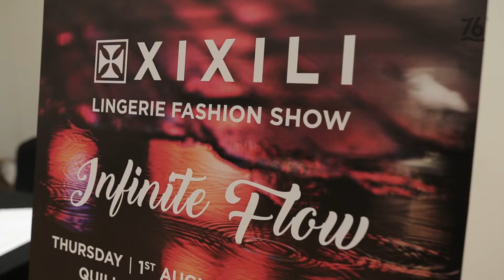Number76® | XIXILI Lingerie Fashion Show 2019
It was such an honor for Number76 working with XIXILI this year for their latest lingerie collection! XIXILI Lingerie Fashion Show 2019!

Last but not least, kudos for our team members guided by @number76_yoshi and @number76_ayakaoishi, together with @number76_jannesjan, @number76_yuri, @number76_lee, and @number76_vicky!